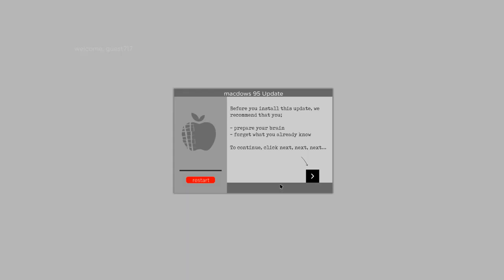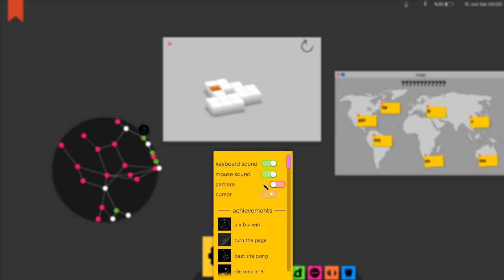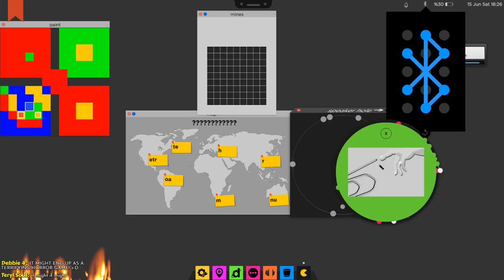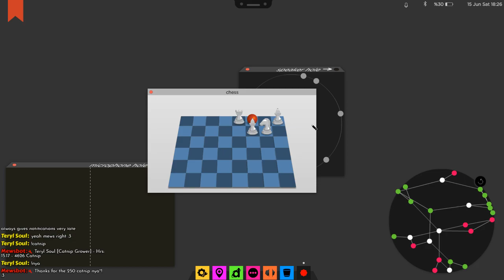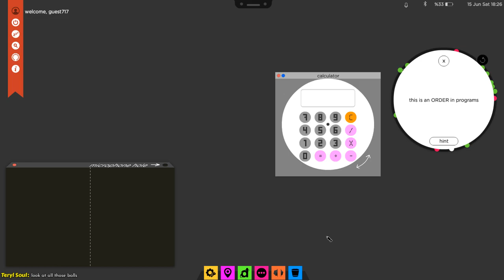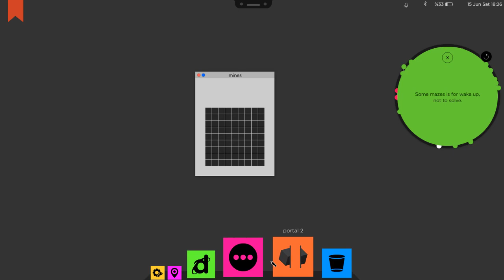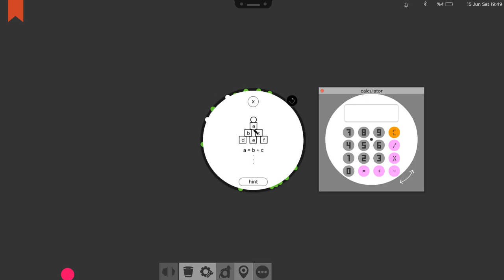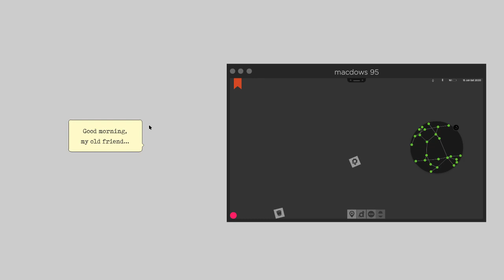macdows 95 - Lets Play a Weird Puzzle Game :3 - Humble Original - MewsSnep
Welcome to the video ! Thanks for stopping by :3

Just so you know I will be streaming every Saturday on YouTube and every Monday, Wednesday, Thursday on twitch! Start Time is always about 5 pm EST and end time is usually 8 pm.